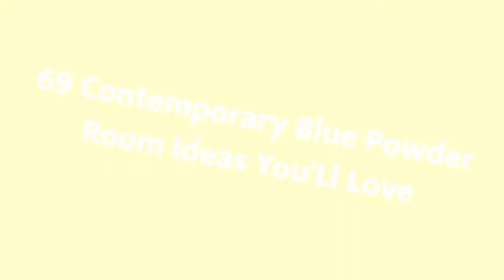75 Contemporary Blue Powder Room Design Ideas #336 You'Ll Love ⭐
Browse contemporary powder room designs and decorating ideas. Discover inspiration for your contemporary half bath remodel or makeover, including contemporary decor, color, layouts and storage.

0:00 - Intro
0:00:12
0:00:17 -  #2
0:00:22 -  #3
0:00:27 -  #4
0:00:32 -  #5
0:00:37 -  #6
0:00:42 -  #7
0:00:47 -  #8
0:00:52 -  #9
0:00:57 -  #10
0:01:02 -  #11
0:01:08 -  #12
0:01:14 -  #13
0:01:20 -  #14
0:01:26 -  #15
0:01:32 -  #16
0:01:38 -  #17
0:01:44 -  #18
0:01:50 -  #19
0:01:56 -  #20
0:02:02 -  #21
0:02:09 -  #22
0:02:16 -  #23
0:02:23 -  #24
0:02:30 -  #25
0:02:37 -  #26
0:02:44 -  #27
0:02:51 -  #28
0:02:58 -  #29
0:03:05 -  #30
0:03:12 -  #31
0:03:19 -  #32
0:03:26 -  #33
0:03:33 -  #34
0:03:40 -  #35
0:03:47 -  #36
0:03:54 -  #37
0:04:01 -  #38
0:04:08 -  #39
0:04:15 -  #40
0:04:22 -  #41
0:04:29 -  #42
0:04:36 -  #43
0:04:43 -  #44
0:04:50 -  #45
0:04:57 -  #46
0:05:04 -  #47
0:05:11 -  #48
0:05:18 -  #49
0:05:25 -  #50
0:05:32 -  #51
0:05:40 -  #52
0:05:48 -  #53
0:05:56 -  #54
0:06:04 -  #55
0:06:12 -  #56
0:06:20 -  #57
0:06:28 -  #58
0:06:36 -  #59
0:06:44 -  #60
0:06:52 -  #61
0:07:00 -  #62
0:07:08 -  #63
0:07:16 -  #64
0:07:24 -  #65
0:07:32 -  #66
0:07:39 -  #67
0:07:46 -  #68
0:07:53 -  #69
0:08:00 -  #70
0:08:07 -  #71
0:08:14 -  #72
0:08:21 -  #73
0:08:28 -  #74
0:08:35 -  #75

 hello!